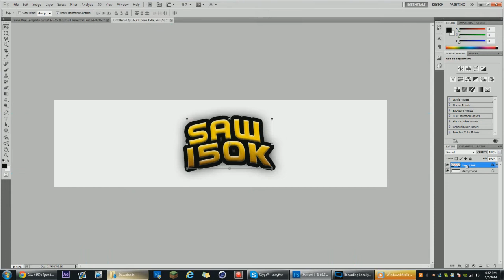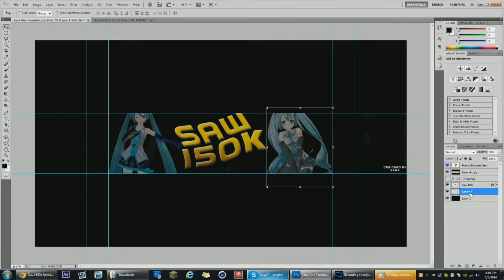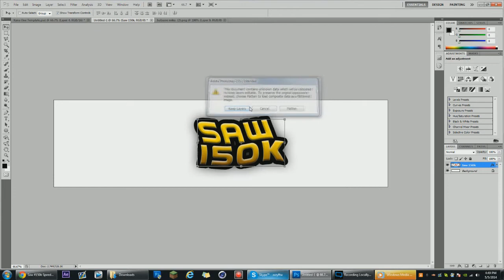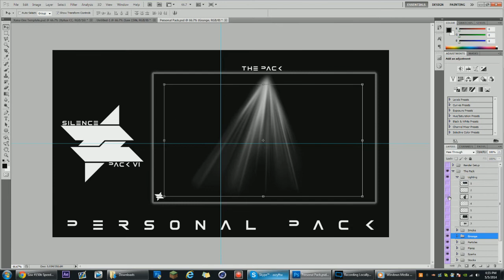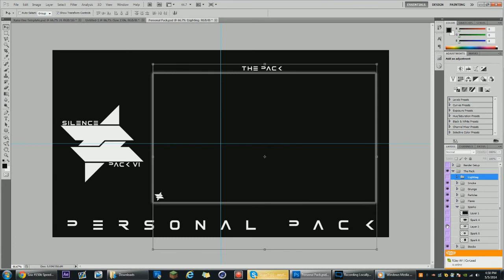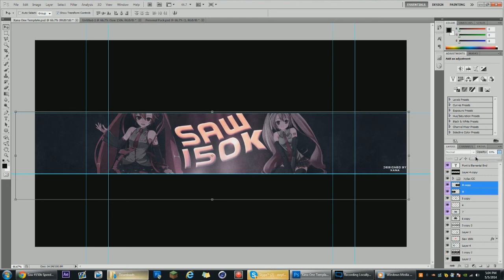Saw 150k Designers Entry 2/2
Heres the 2nd banner i did for the Saw 150k RC. Not as great as the first but still nice, just trying new things
Song: Ninth Parallel - Verloren

Have an idea for a video I can do? PM My Channel, Ill Respond :)